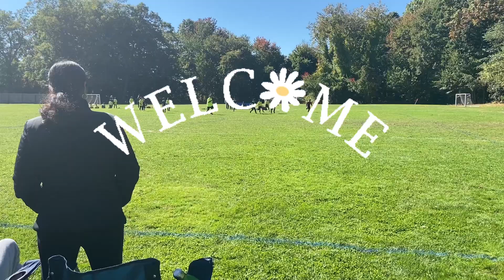USA ke Parents kya karte Hi | NRI Vlogger Indian Mom Vlog Hindi Urdu | Indian mom healthy lifestyle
USA Parents kya karte hi
Bacho ke sath kya karte hi
Rude ya friendly
Soccer match
School soccer match
Weekend kaise manate hi USA Vlog
Kids positive attitude
Bacho ko kaise busy rakhe
Fall foliage in USA
Fall Colors
Beautiful nature view
USA road trip
Road Trip in USA
Fall in Vermont
Fall in Hartford
Fall in Connecticut
Scenic fall drive
Scenic view fall Colors
Indian mom Vlog
Indian mom Vlog Hindi Urdu
Indian mom channel
Indian mom USA vlog
Indian mom in USA
Indian mom life in USA
NRI Mom road trip
Healthy life style
Indian mom healthy lifestyle
Positive thinking
My first Vlog content
My first vlog kaise banaye
Vlog me kya bole
How to make vlog
Car drive in USA